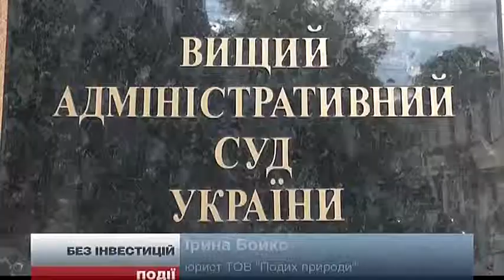ОКЕАНАРИУМЫ НЕМО - пресс-конференция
Океанариумы НЕМО – это многолетний успешный опыт работы в туристической сфере